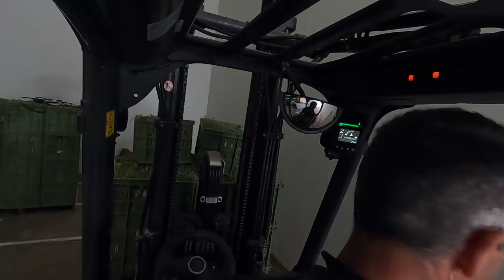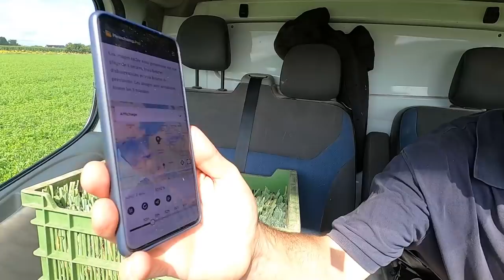Wahou 7 chantiers le même jour ✅👨🏼‍🌾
chantiers de travaux le même jour, c'est du sport !!